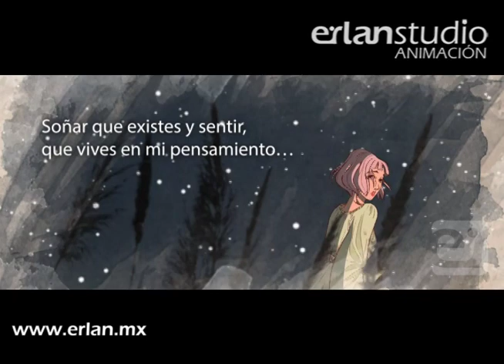Breviario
Realizamos animaciones en 2D 👨‍💼en formato mp4 de video para obras literarias, historietas y cuentos didácticos.🧑‍🏫